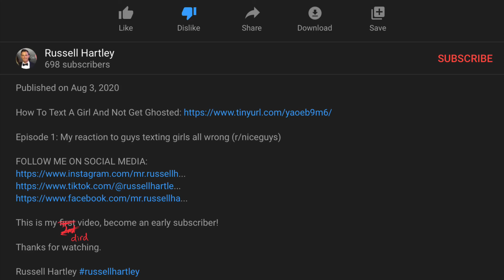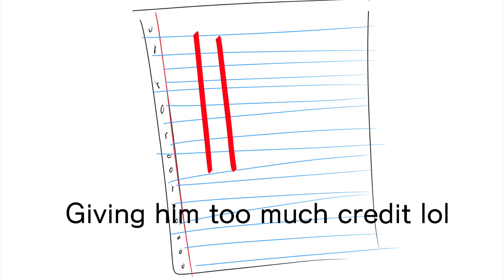Dear Russel Hartley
He’s that one kid who wore suits everyday to school, this is him now.